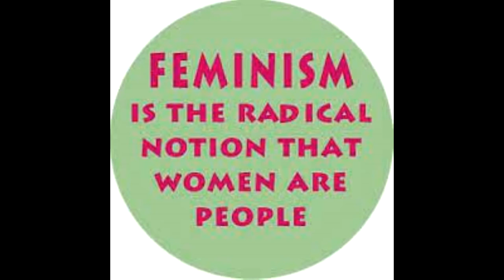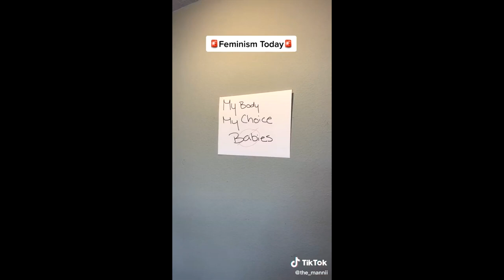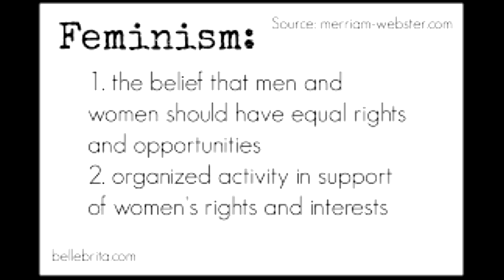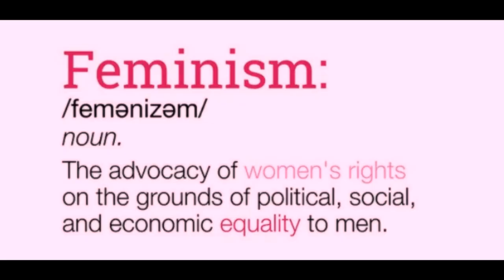WHY MEN THINK THEY HATE FEMINISM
What Is Feminism, And Why Do So Many Women And Men Hate it?

there seems to be a view that "modern feminism" has destroyed males.

Feminism is a range of socio-political movements and ideologies that aim to define and establish the political, economic, personal, and social equality of the sexes. Feminism holds the position that societies prioritize the male point of view and that women are treated unjustly in these societies

There are thousands who believe in equal rights but find “feminism” a word and a movement that doesn’t align